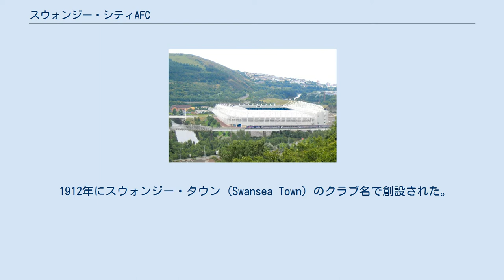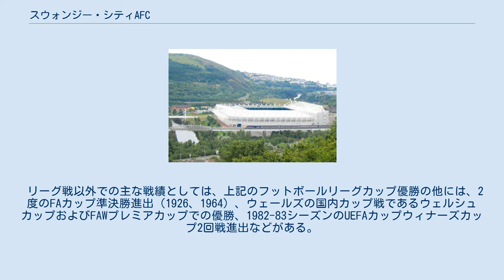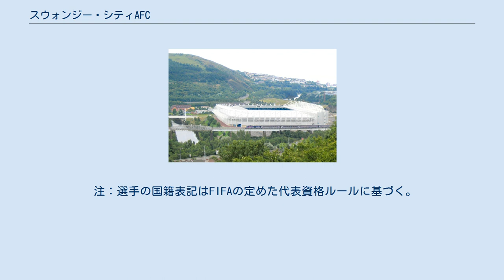スウォンジー・シティAFC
スウォンジー・シティ・アソシエイション・フットボール・クラブ（Swansea City Association Football Club [ˈswɒnzi]; ウェールズ語: Clwb Pêl-droed Dinas Abertawe）は、ウェールズ南部の都市スウォンジーをホームタウンとするプロサッカークラブ。
ウェールズのクラブだが、イングランドのリーグ戦に参加している。
 1912年にスウォンジー・タウン（Swansea Town）のクラブ名で創設された。
スウォンジーが市の地位を得たことをうけて、1971年にスウォンジー・シティに改称された。
 1978年3月にジョン・トシャックが監督に就任した当初はフォース・ディヴィジョン（4部）所属だったが、彼の指揮下で昇格を繰り返し、1981-82シーズンにファースト・ディヴィジョン（1部）に初昇格した。
イングランドトップリーグの経験があるウェールズのクラブは、スウォンジー・シティとカーディフ・シティの2クラブのみである。
昇格初年度は22チーム中6位と健闘したが、翌1982-83シーズンは21位となり降格した。
 2010-11シーズンにチャンピオンシップで3位となり、プレーオフでレディングに勝利してウェールズのクラブとして初のプレミアリーグ昇格を果たした。
2012-13シーズン、ウェールズに本拠地をおくチームとしては初となるフットボールリーグカップ制覇を成し遂げた。
 リーグ戦以外での主な戦績としては、上記のフットボールリーグカップ優勝の他には、2度のFAカップ準決勝進出（1926、1964）、ウェールズの国内カップ戦であるウェルシュカップおよびFAWプレミアカップでの優勝、1982-83シーズンのUEFAカップウィナーズカップ2回戦進出などがある。
 2021年2月21日現在 注：選手の国籍表記はFIFAの定めた代表資格ルールに基づく。
 in 注：選手の国籍表記はFIFAの定めた代表資格ルールに基づく。
 out 注：選手の国籍表記はFIFAの定めた代表資格ルールに基づく。